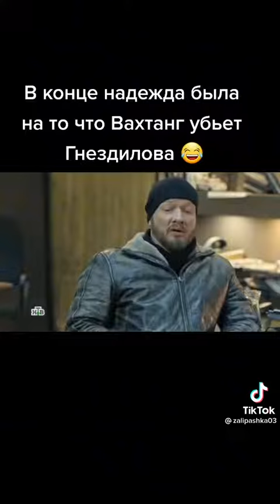1 сентября 2021 г.